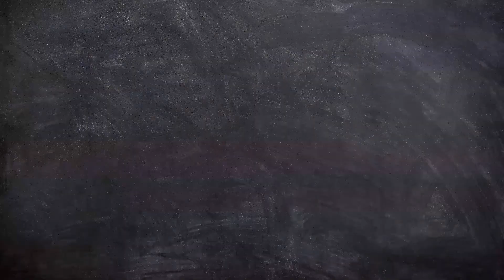Arbrawf Pendil Mawr | Welsh Giant Pendulum Experiment | Boom! S4C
Ai dyma'r pendil mwyaf i ti weld erioed?! Ymuna gyda Rhys ac Aled i weld sut mae pendil yn gweithio
s4c.cymru/boom

Is this the biggest pendulum you've ever seen?! Join Rhys and ALed to find out ow pendulums work
s4c.cymru/boom